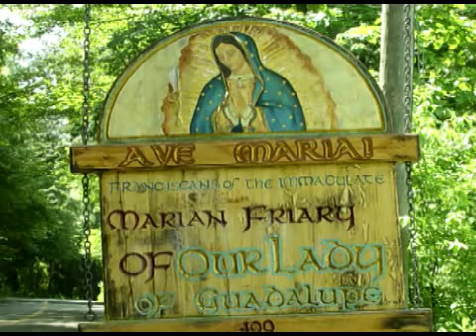Jul 07 - Homily: Christs Mission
The mission of the Church is the same mission as it was when Christ had  founded it i.e. to preach the Gospel. The Kingdom of God is truly at hand.  Ave Maria!  Mass: Thursday 14th Week of Ordinary Time - Wkdy - Form:  OF Readings:  1st: gen 44:18-21, 23-29, 45:1-5 Resp: psa 105:16-17, 18-19, 20-21 Gsp: mat 10:7-15